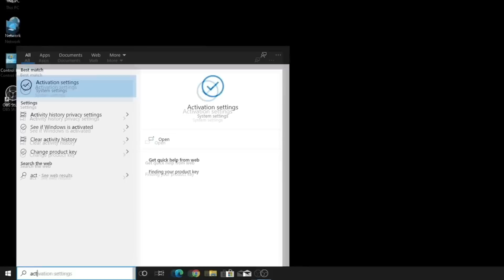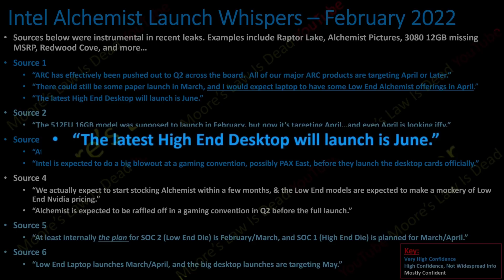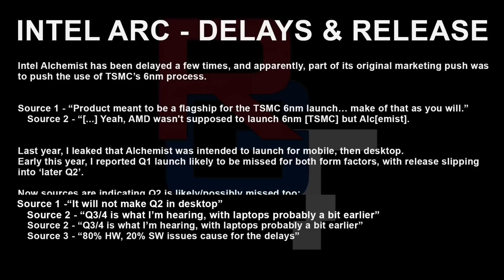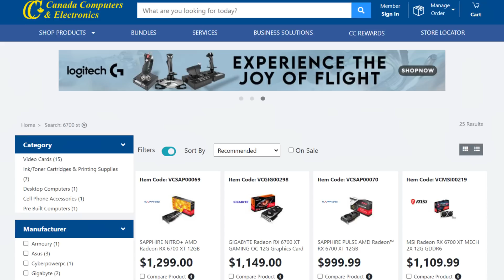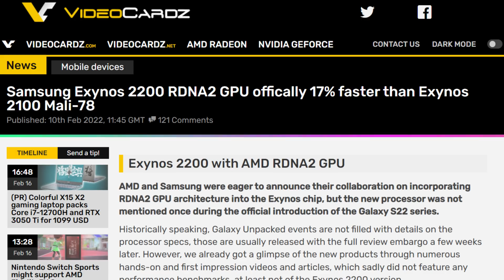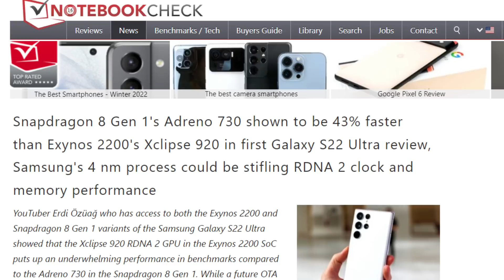Is Intel’s ARC Alchemist GPU in Trouble ?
Windows 10 Pro Oem + Office 2019 Pro Plus Key Pack ($50)

Today in the news we discuss intel Alchemist’s arrival and the disappointing AMD gpu. What is up guys im snows and this is your boot sequence.

Let’s get started with intel. Specifically, lets talk ARC GPU’s. A couple of days ago, intel did a little sneakaroo move to the information available on their alchemist gpu’s. They talked a very big talk last year when it came to technologies available, how hard they were working on it, etc etc. They even gave us a Release window! … Or did they ?

I distinctly remember seeing a release window of Q1 2022 on their marketing page and in some videos. Its not here… not here… Ah, Found it : PLAY CLIP. So it looks like intel is quietly removing marketing material that show Q1 as its release date. But that’s no surprise. We’ve been hearing about delays for arc pretty much all week, and most of what we heard pointed at a Q2 release. And the release schedule was even worse. Apparently, the first GPU’s to show their face will likely be laptop gpu’s early on, in april according to an MLID source, with higher end desktop models coming in late Q2, so June.

But.. Now it looks even worse. Another youtuber slash leaker, paul from redgaming tech has received some extra information from his sources. First, I didnt know that but Alchemist was actually supposed to debut TSMC’s 6nm process. Like it was supposed to launch with an intel product. Instead we got AMD pushing out their 6500 XT. That means intel was looking into a super early 2022 release but missed the mark.